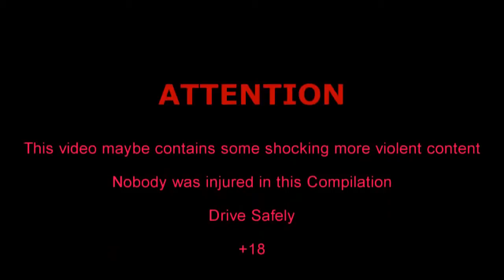Road Rage and Car Crashes 1 2 Week 2 May 2013 ] [18+]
Drive responsible and keep yourself and others safe. Follow the rules of the road.
Good luck!